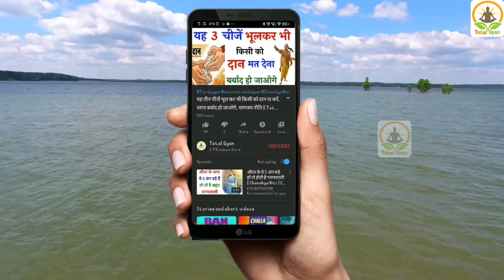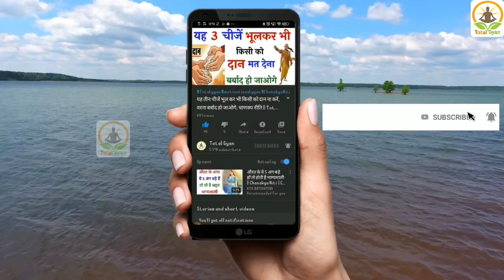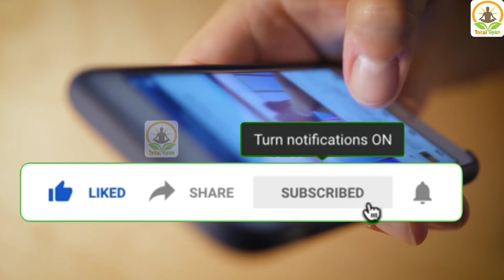chanakyaniti महिलाओं के ऐसे नहाने से घर में गरीबी आती है | Chanakya niti | Motivational video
chanakyaniti | Motivational speech | Motivation video | Total Gyan
Chanakyaniti | औरतों के ऐसे नहाने पर घर में गरीबी आती है | chanakya niti | Total Gyan